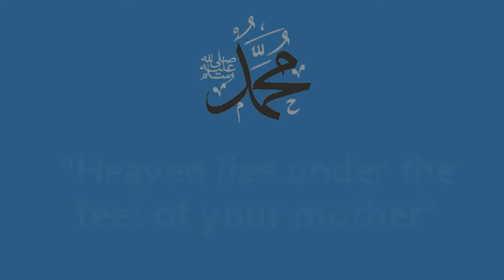Do This To Become A Better Muslim!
Asalamu Alikum if you are new to my channel, Welcome!
In this channel, I post a *Hadith every week* and not just any Hadith I have to make sure the *Hadith is sahih meaning it is not weak*.